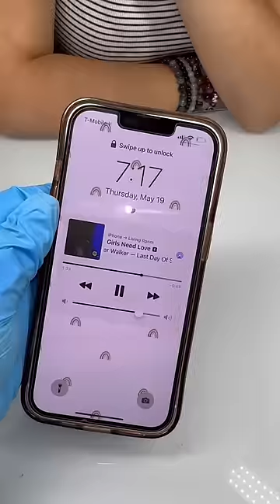MY WORST CLIENT EVER 😡💅🏼